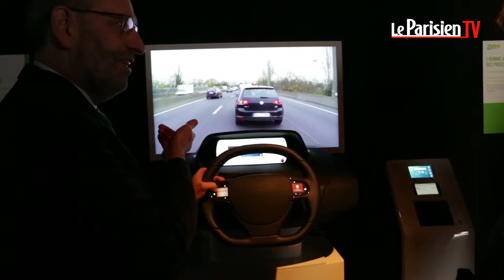Un tour dans la voiture du futur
La voiture autonome existe déjà ! Elle sera sur le marché d'ici 2 ans. On pouvait se garer sans toucher au volant, il sera bientôt possible de rouler sur le périphérique tout en répondant à ses mails ou en jouant à un jeu vidéo. Démonstration de conduite "sans les mains" dans les jardins de l'Hotel des Invalides.